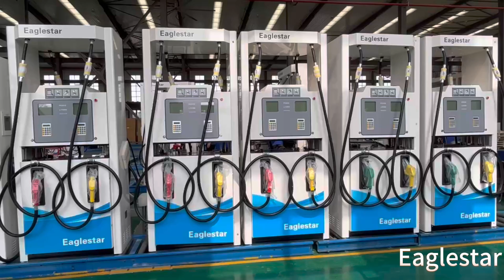Eaglestar Fuel Dispenser EG5 FOUR hoses Fuel Dispenser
With the state of art electronic--more than ten base configurations, EG5 offer the versatility and reliability to our global customers;
You can choose one display for every nozzle or one display shared by multi nozzles for different cost;
4 hoses 2 products, 6 hoses 3 products;
Gear pump and 4-piston flow meter;
380V or 220V explosion proof motor;
Emergency button stop;
Suction or submersible type.

Eaglestar Mobile Gas Station can be customized with 1000L-5000L capacity and functions as an Fuel Dispenser and tanker, so it is called "portable gas station"
Because of the small size, save space, can be placed on the truck transport, can also add the wheel design, easy to move, so it is also known as "mobile gas station"
This kind of product facilitates the transportation of gasoline and diesel petrol and realizes the function of refueling anytime and anywhere.
Many of our customers choose this movable skid mounted gas station, and the quality of our products has been recognized by many customers